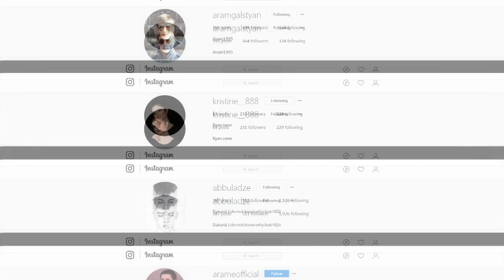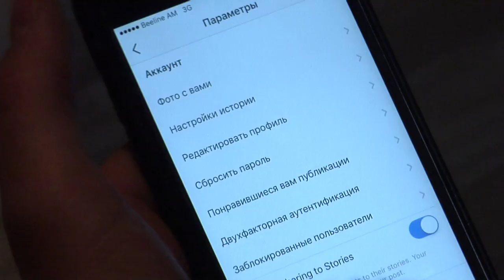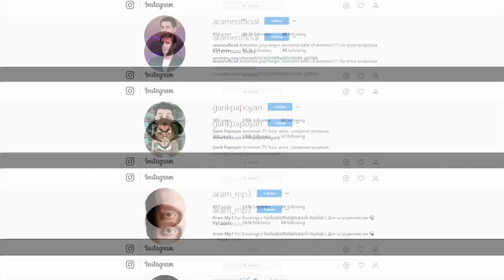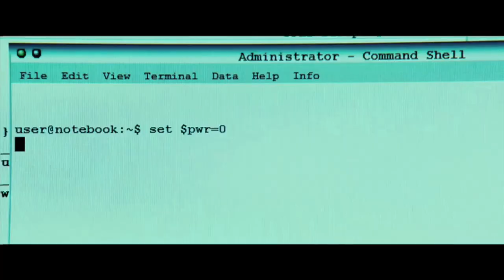Պոստ Ֆակտում. Աստղային ցանցարձակություն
Զոհ կարող են լինել նաև Աստղերը: Հաքքերական հարձակման հետևանքով տարածվում են աստղերի մերկ լուսանկարները: Մեկ քլիք՝ և դու զրկված ես թվային կենսագրությունից: